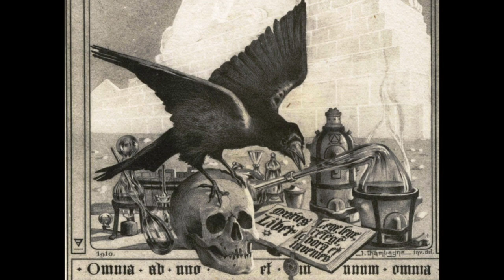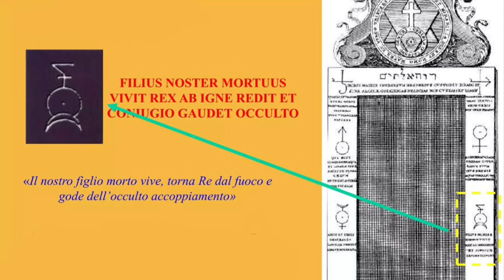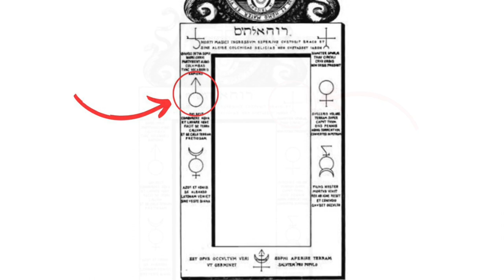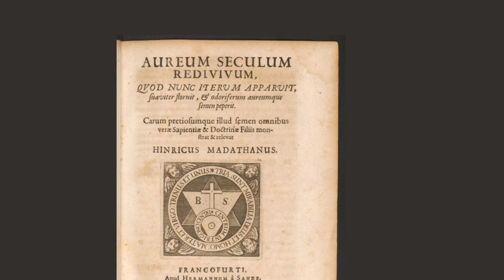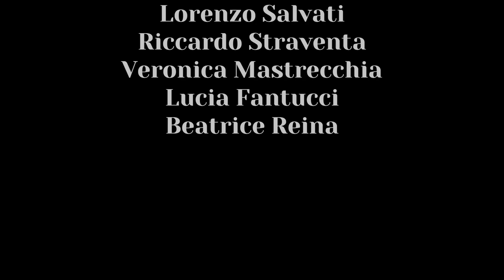Alla scoperta della Porta Alchemica- SSML San Domenico Lucia Fantucci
Alla scoperta della Porta Alchemica è un progetto che nasce nell'ambito del corso universitario di Italian art and Creative culture a cura della professoressa Adriana Bisirri, realizza to da Lucia Fantucci, Riccardo Straventa, Beatrice Reina, Lorenzo Salvati e Veronica Mastrecchia.